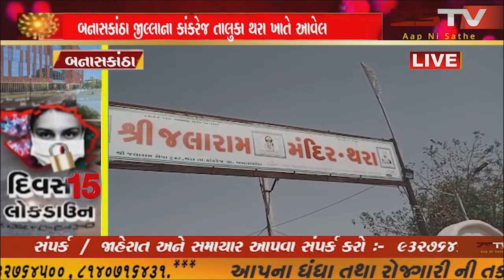બનાસકાંઠા જીલ્લાના કાંકરેજ તાલુકા થરા ખાતે આવેલ